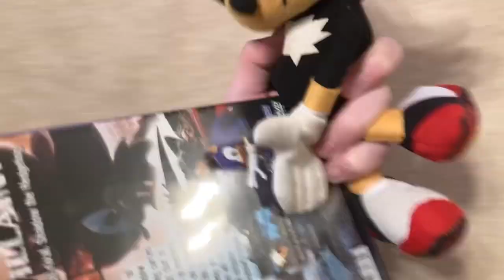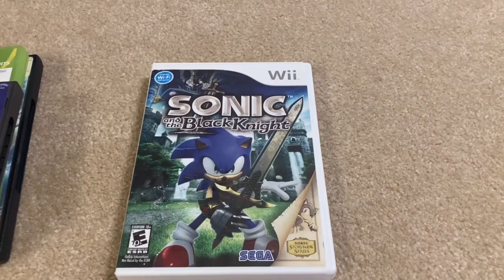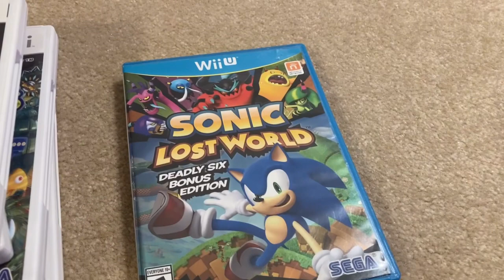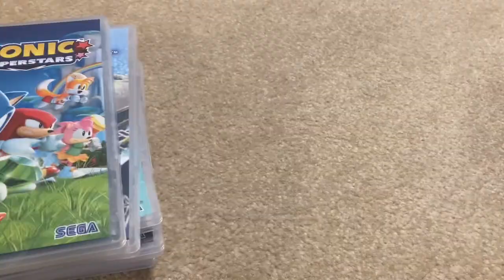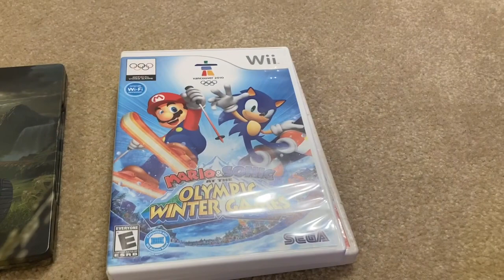PF Movie: Sonic’s Games - Plush Films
Shadow believes that Sonic has no good games but Sonic trys to prove him wrong